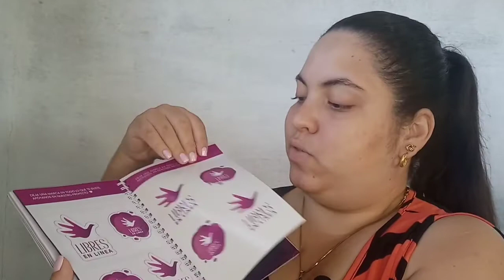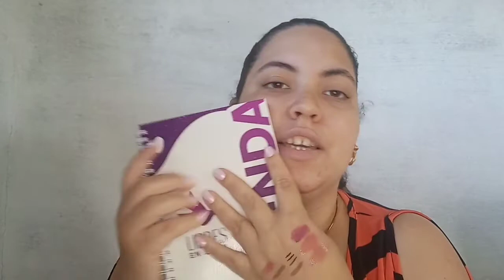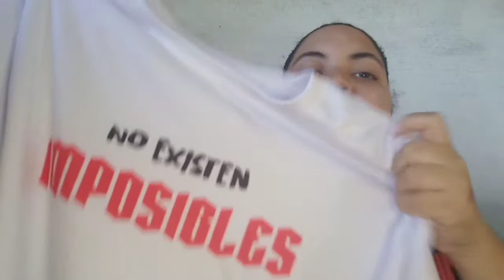HAUL LES MUESTRO LA MARCA DE UNA YOUTUBER CUBANA 🇨🇺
Hola mis amores como están hoy les traigo un pequeño haul que me hacia muchísima ilución espero que les guste por aquí les voy a dejar el enlace al perfil de ínstagram donde pueden comprar los productos de Dinamita.store

dianetms8